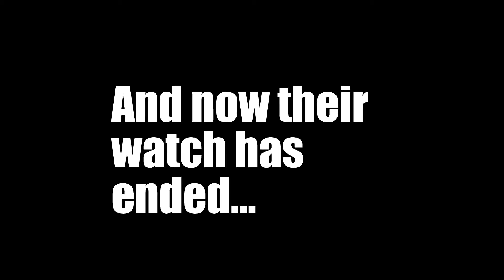Train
Night gathers, and now my watch begins. It shall not end until my death. I shall take no wife, hold no lands, father no children. I shall wear no crowns and win no glory. I shall live and die at my post. I am the sword in the darkness. I am the stopper of the trains. I am the car that burns against the cold steel of the locomotive, the light that brings the dawn, the horn that wakes the sleepers, the shield that guards the realms of men. I pledge my life and honor to the Train's Watch, for this night and all the nights to come